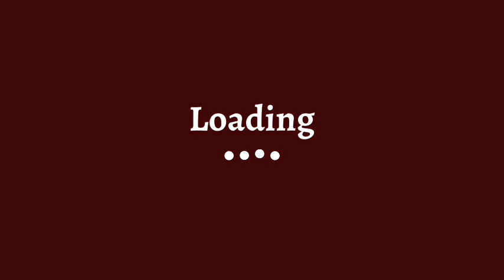10 Life Lessons From The Gym 💪🏾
4. Consultation - book on the website